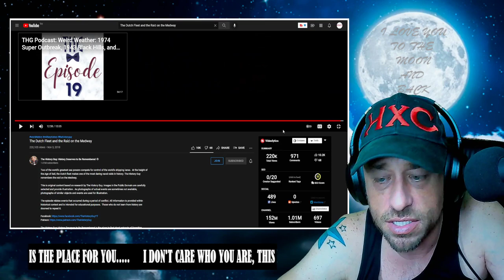The Dutch Fleet and the Raid on the Medway Reaction!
Show @TheHistoryGuyChannel some love!